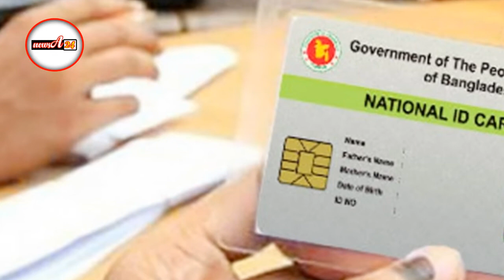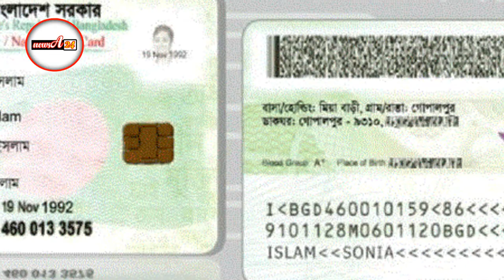মাত্র প্রকাশিত : প্রবাসীদের জাতীয় পরিচয়পত্র দেয়া হবে